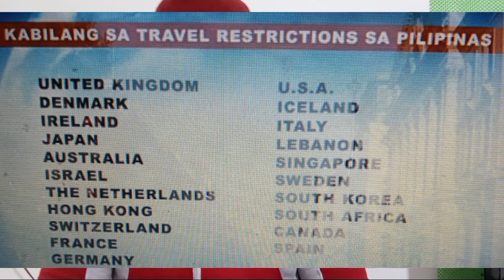BANSANG LEBANON KABILANG NA SA 21 COUNTRIES SA TRAVEL RESTRICTIONS SA PINAS.